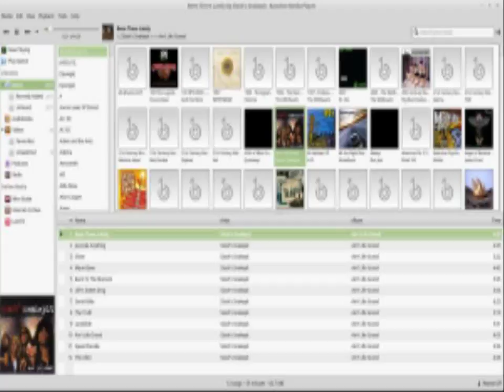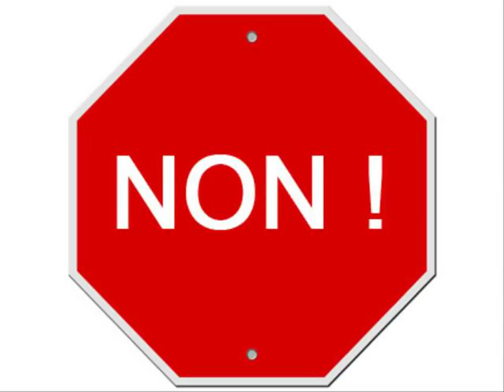Youtube for days183